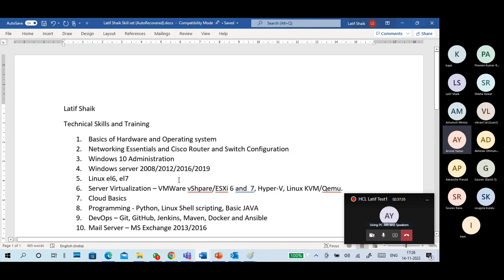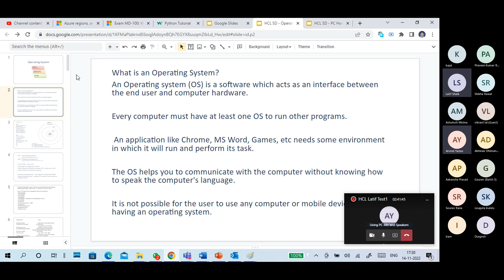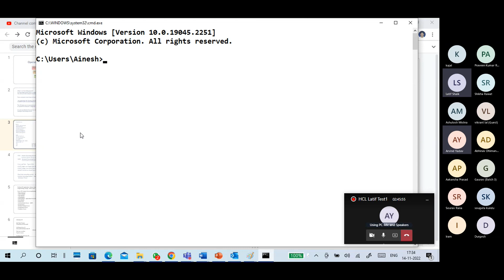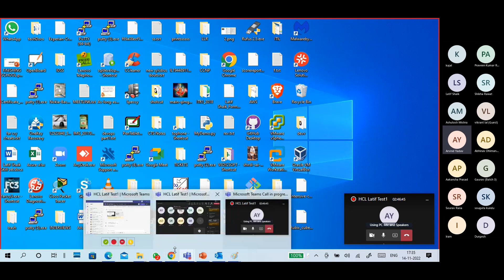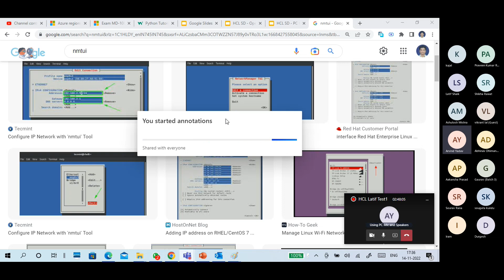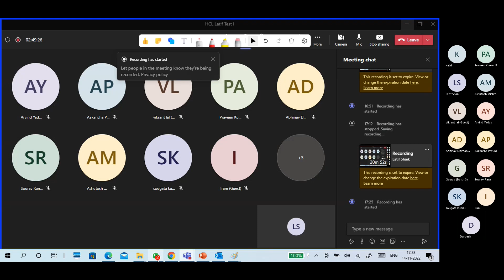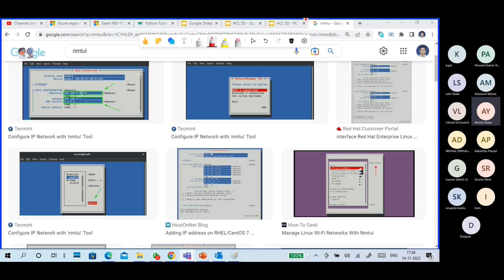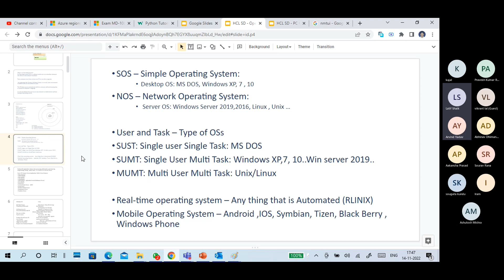(N8/B3) Operating System part1 Intro, OS, OS Arch, Type of OS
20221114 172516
An Operating system (OS) is a software which acts as an interface between the end user and computer hardware.

Every computer must have at least one OS to run other programs.

 An application like Chrome, MS Word, Games, etc needs some environment in which it will run and perform its task.

The OS helps you to communicate with the computer without knowing how to speak the computer's language.

It is not possible for the user to use any computer or mobile device without having an operating system.

OS Architecture

Kernel
-interacts with Hardware
-Kernel Manages:
-Hardware management
-Disk Management
-Process management
-Network management
-Memory Management

Shell
-Interacts with user
-provide user interface
-runs applications
Linux/Unix:
-*Bourne Again Shell – BASH
-Bourne Shell – Sh
-tsh
-csh
-ksh

User Interface:
CLI – Command Line Interface
GUI – Graphical User Interface
TUI – Text Based or Terminal Based User Interface

SOS – Simple Operating System:
Desktop OS: MS DOS, Windows XP, 7 , 10
NOS – Network Operating System:
 Server OS: Windows Server 2019,2016, Linux , Unix …

User and Task – Type of OSs
SUST: Single user Single Task: MS DOS
SUMT: Single User Multi Task: Windows XP,7, 10..Win server 2019..
MUMT: Multi User Multi Task: Unix/Linux

Real-time operating system – Any thing that is Automated (RLINIX)
Mobile Operating System – Android ,IOS, Symbian, Tizen, Black Berry , Windows Phone

Desktop OS: Application, Games, Data processing, Multi media, web browsing, programming, Playing –Audio, Video,  it’s a Client PC or End user Device

Server OS: Support Server Applications, Built in Server features
Type of Server:
DHCP SERVER
DNS SERVER
VPN SERVER
WEB SERVER – Application Server(Middleware Server)
FILE SERVER
Mail Server
Authentication Server – ADDS
Proxy Server
Remote Desktop Server
Deployment Server
Database Server